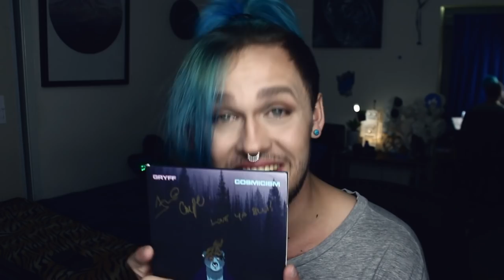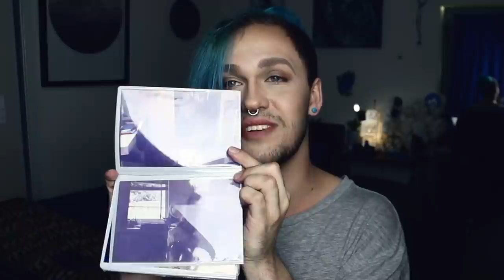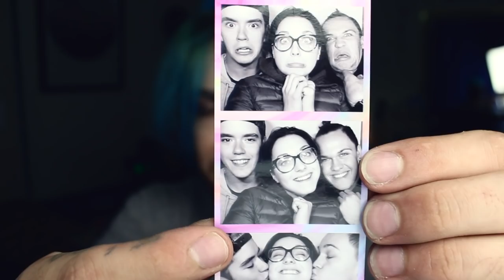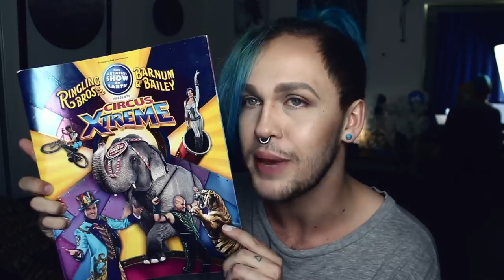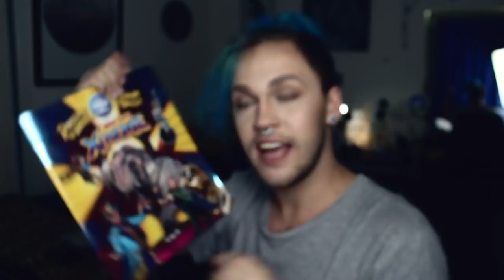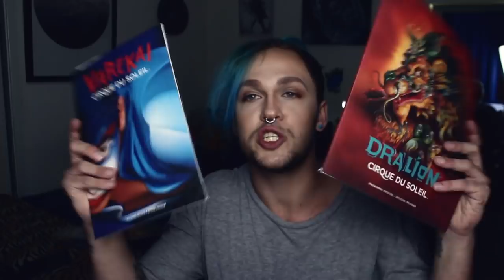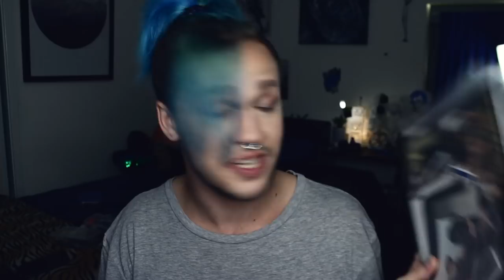GET INSIDE MY BIG BOX! | My Memory Box 1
Let's go on a wild adventure inside my spacious box!

SNAPCHAT: HeyoDamo (barely use it tho)

TUMBLR (barely use it tho)

GAMING CHANNEL (it's dead tho )

DAILY VLOG CHANNEL (it's dead tho)

Ikideru Shep 💜
Rohan Easo
Tanukiami
Chazzy Wolf
Alban Nightfury
Pencer Pine
Hazridge
Snooper
BooshieBoo
Evy
Sax
Obedient Gamer
Andy @Archwhite
Mitchell Quinn
Logan Murrow
VampyreBlue
That1GShep
Alex Erzen
Kobi
Hensuuchan
Leo
David J. Sellinger
SchizoBug
Dana Lynn Wagner
Shannon Cleveland @misskeybladezzz
LynaFox
Lichtwolf
Koma
Viper
Furtastic Studios
Rosepetals
Lachlan Halliwelli
Skylar McElroy
Worgon
Alex Söres
James Hefel @felofHe
AntiBlueFox
Jasper Jay
Ragehound
Dalmy
NovaCat
Nos Hyena
DB Husky
Yuke Weiß
Zed Shirogane
Flamingo My Mango